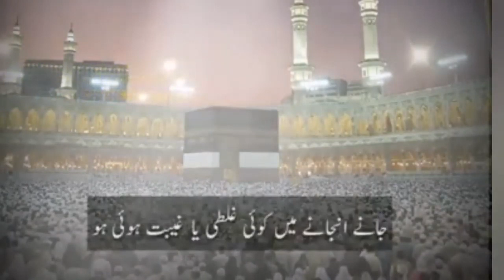شبِ برات مبارک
Video from khokhar,G